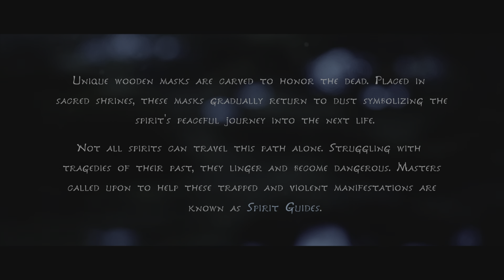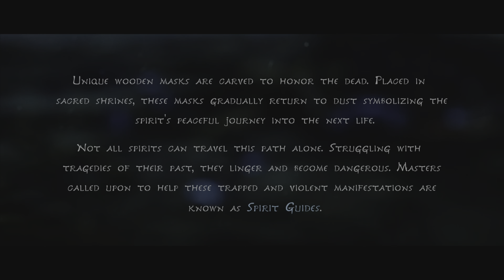Kena: Bridge of Spirits: Gorgeous Game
Like I said, I might be wrong about a thing or two. But I'm not wrong about how this game looks abolutely stunning. Excited to come back to this game after a year. I'm just itching to play more and I really do hope all of you ENJOY!

Icon by KrismPro